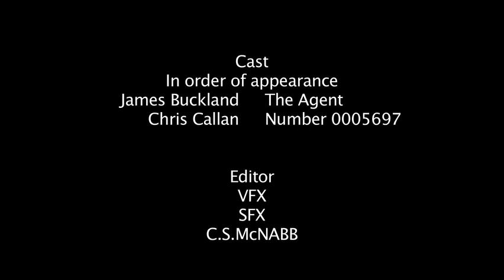The Chase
This is a film I directed.